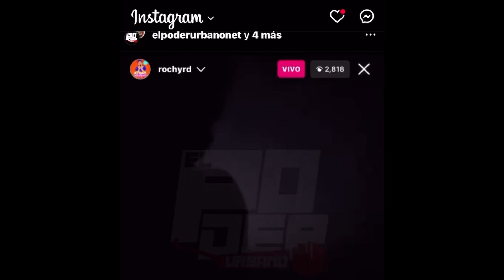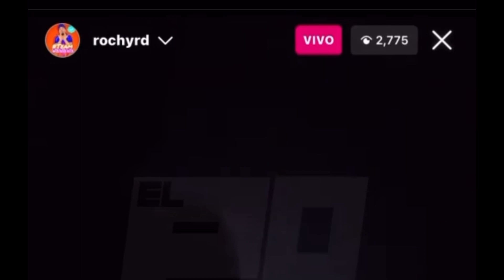Rochy sing!nd0 en un live no sorprende 😳 increíble 🫢